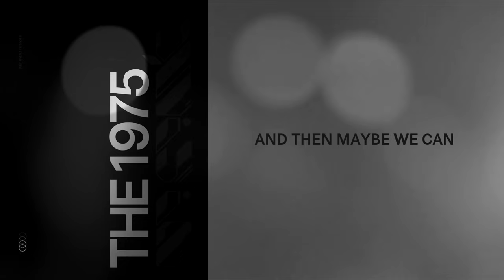No Rome ft. The 1975 - Narcissist [Lyrics]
All music copyright to DirtyHit/No Rome/The 1975/UMG

I just made the edit.

*some lyrics might be wrong*